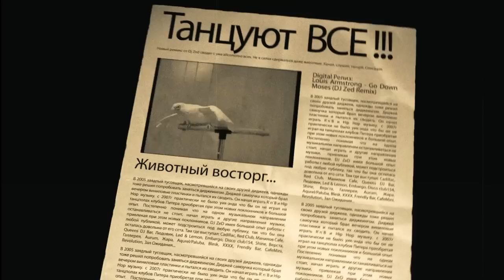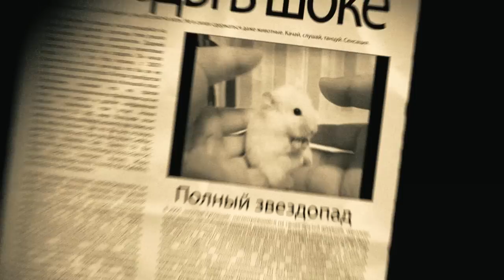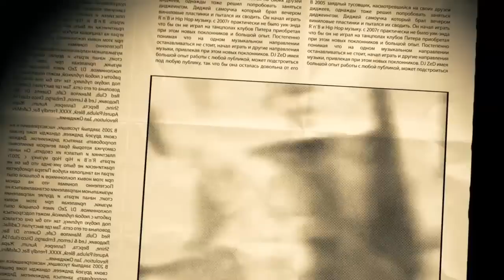Louis Armstrong - Go Down Moses (DJ Zed Remix).mp4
Digital Release: Louis Armstrong - Go Down Moses (DJ Zed Remix)
Release Date: 24.06.11
Genre: House
Label: CM Promo